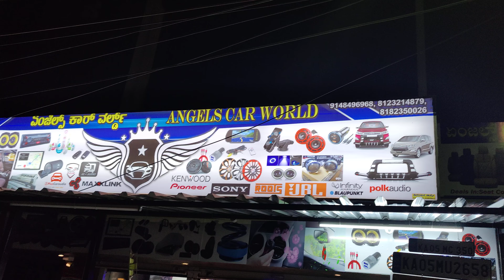Seat cover, floor mat & IQ+ LED for Toyota Corolla